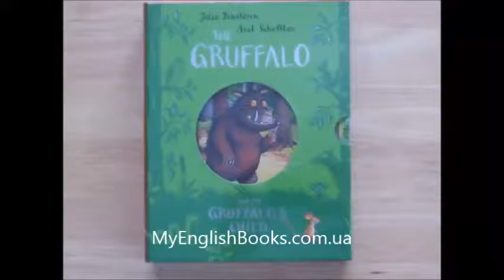The Gruffalo Set